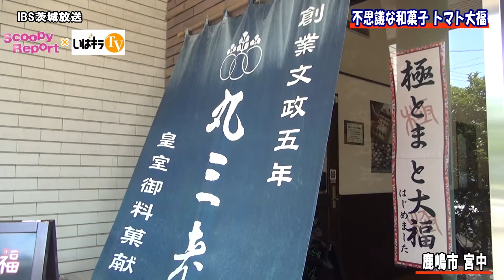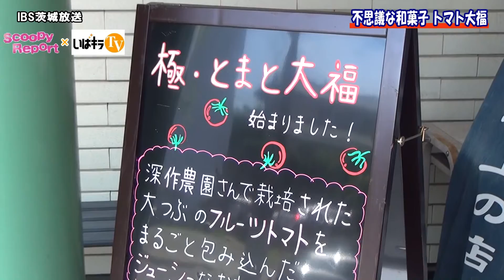スクーピーレポート「不思議な和菓子 トマト大福」〈鹿嶋市〉IBS（2015.6.24）